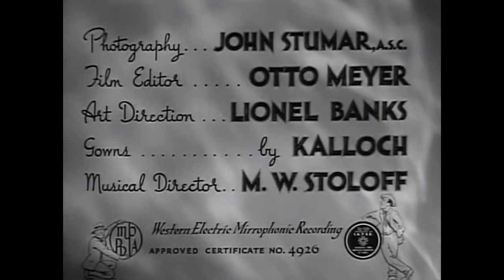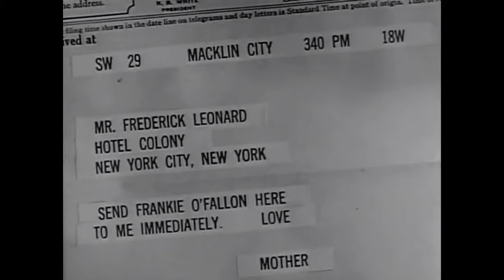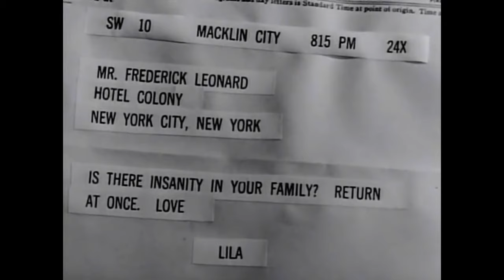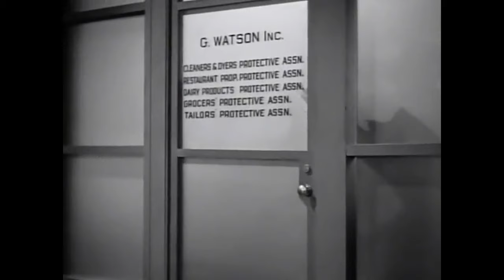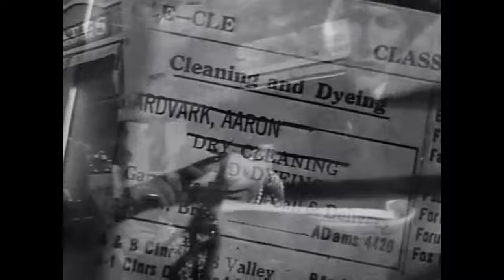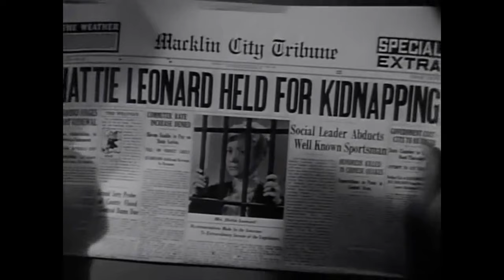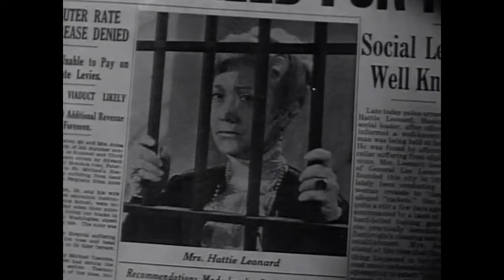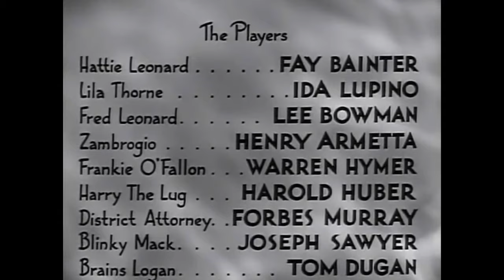The Lady And The Mob (1939) Fay Bainter | Ida Lupino | Lee Bowman | Rare Crime Comedy Movie !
When Fred Leonard (Lee Bowman) sends his fiancée, Lila (Ida Lupino), to meet his disapproving mother, Hattie (Fay Bainter), the timing couldn't be worse. Hattie has just discovered that her local laundry is being squeezed by the mob and, tough cookie that she is, decides to combat them by forming a mob of her own with the help of a reformed crook (Warren Hymer). As for her prospective daughter-in-law, Hattie doesn't think much of her -- until Lila decides she'd like to join the mob too.
The Lady and the Mob is a 1939 American crime comedy action adventure film directed by Benjamin Stoloff and written by Richard Maibaum and Gertrude Purcell. The film stars Fay Bainter, Ida Lupino, Lee Bowman, Henry Armetta, Warren Hymer and Harold Huber. It was released on April 3, 1939 by Columbia Pictures.

Cast
Fay Bainter as Hattie Leonard
Ida Lupino as Lila Thorne
Lee Bowman as Fred Leonard
Henry Armetta as Zambrogio
Warren Hymer as Frankie O'Fallon
Harold Huber as Harry the Lug
Forbes Murray as District Attorney
Joe Sawyer as Blinky Mack
Tom Dugan as Brains Logan
Joe Caits as Bert the Beetle
Jim Toney as Big Time Tim
Tommy Mack as The Canary
Brandon Tynan as Mayor Jones
George Meeker as George Watson

Directed by Benjamin Stoloff
Screenplay by Richard Maibaum
Gertrude Purcell
Story by George Bradshaw
Price Day
Based on
Old Mrs. Leonard and the Machine Guns
by George Bradshaw
Price Day
Produced by Fred Kohlmar
Starring Fay Bainter
Ida Lupino
Lee Bowman
Henry Armetta
Warren Hymer
Harold Huber
Cinematography John Stumar
Edited by Otto Meyer
Production
company
Columbia Pictures
Distributed by Columbia Pictures
Release date
Language English